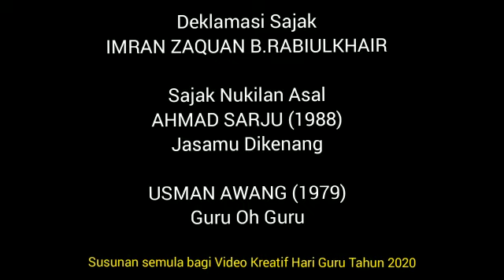Imran Zaquan | Hari Murobbi SRIIDU Nilai 2020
Pertandingan Video Pendek sempena Hari Murobbi SRIIDU Nilai 2020